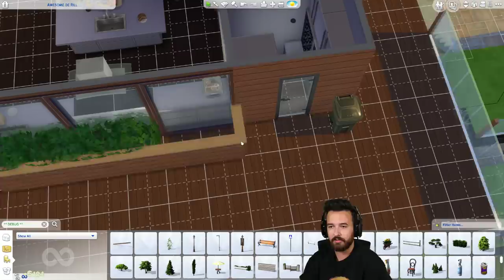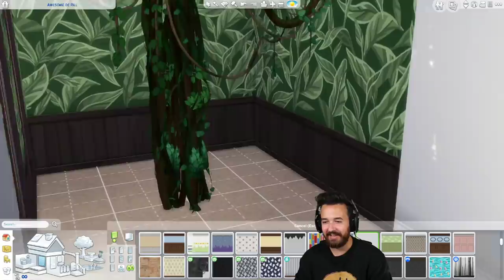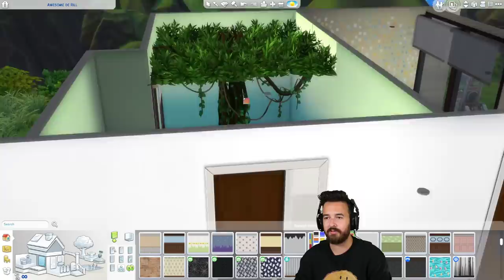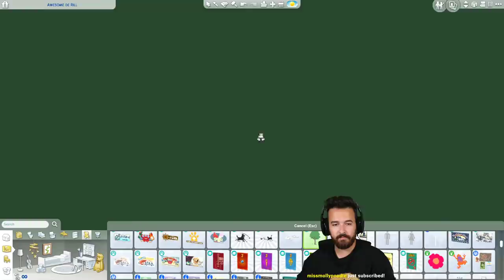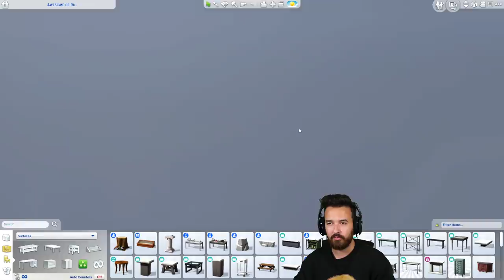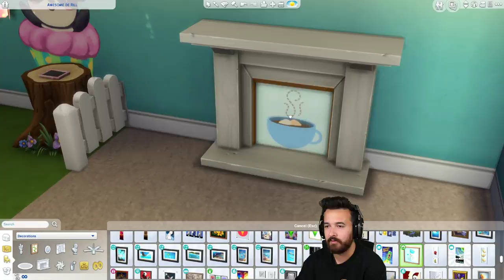Building a treehouse INSIDE the home! Part 4 - Super Sim (Season 3)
Ace has just aged up to a toddler and they need a bedroom, so, I'm building an indoor treehouse styled bedroom!